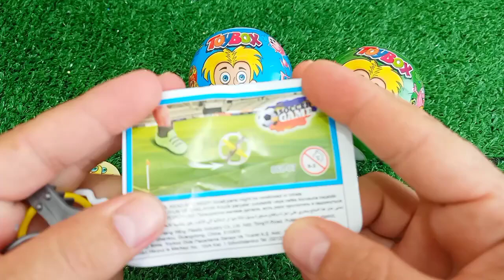ASMR RAINBOW 막대사탕과 과자! 맛있는 무지개 막대사탕ASMR Mukbang 두찜 신메뉴 스팸부대찜닭 먹방 떡볶이 튀김 치즈볼 | HIU